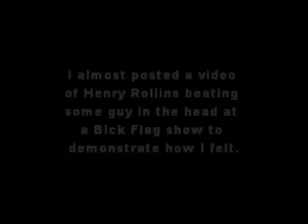sundayswithkeith3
Tricia gets a longboard